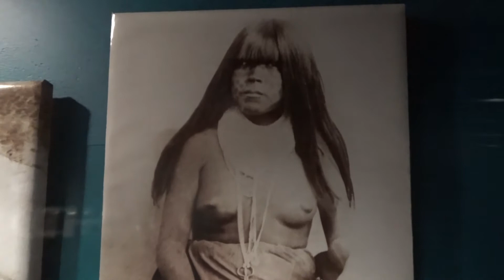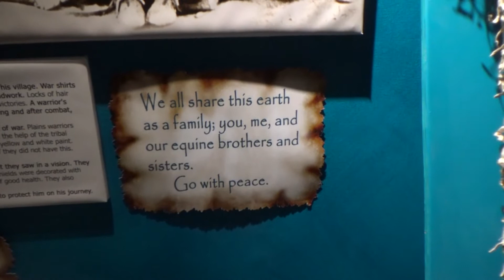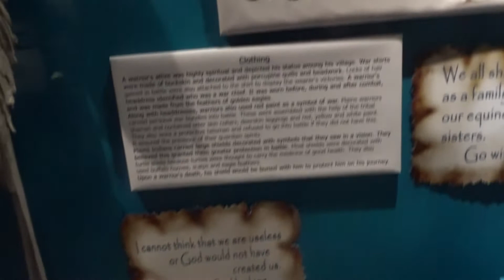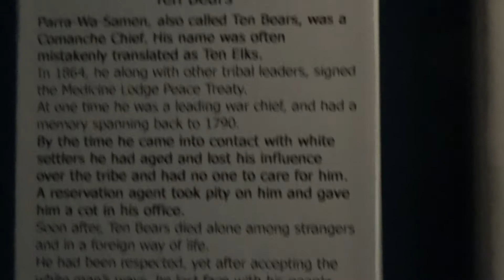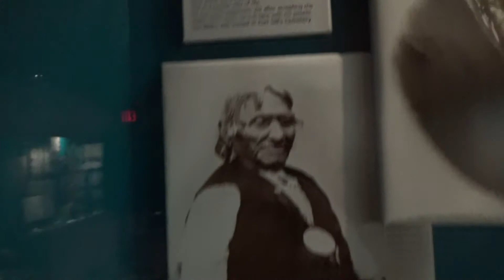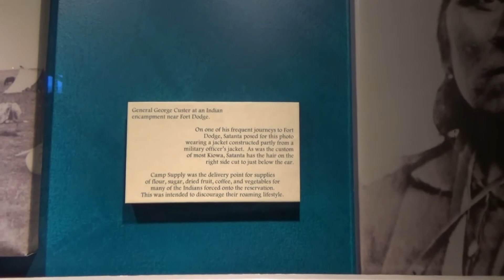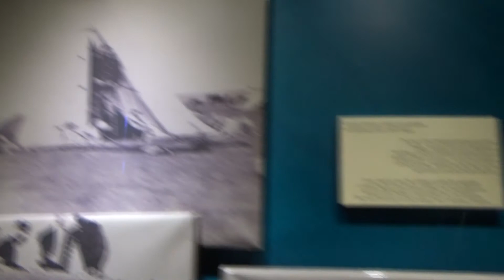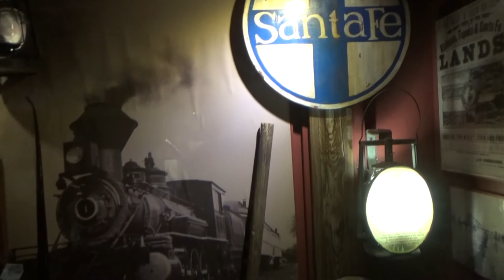Dodge City, Kansas Boot Hill pt 3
Please help grow my channel by Watching my Videos, Commenting, Sharing, Liking and Clicking the Bell.

I try to check these as much as I can, although our lifestyle does tend to make it difficult at times.
Please don't forget my lovely wife and better half Michelle, she as well has a YT channel:
(if can't click on the links then please copy and paste to direct you to these pages)